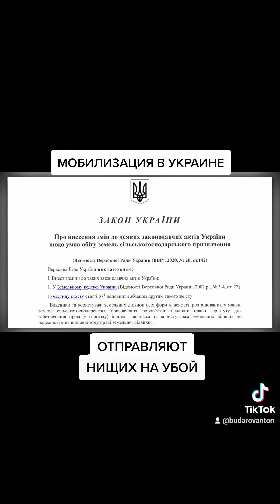МОБИЛИЗАЦИЯ В УКРАИНЕ ДЛЯ НИЩИХ